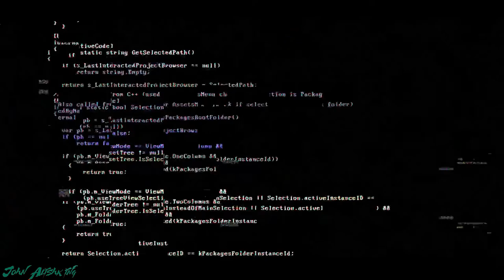John Alishking - Main Trifle preview Главный пустяк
Made sake for Fun !!!
Сделано ради забавы !!!